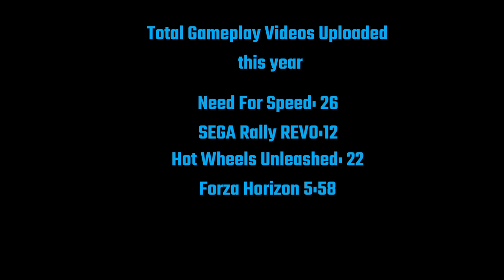Year-End Review of 2022 in racing games!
Hello everyone!
We are about to ring into the new year of 2023; we will say goodbye to 2022 and say hello to 2023! We had a memorable memories in playing racing games last year and we would like to welcome 2023 and look forward to the future racing game gameplays! Our New Year resolution is to compete with the racers in the racing games and get 1st place. We will wish you a happy New Year!

Music used

NCS